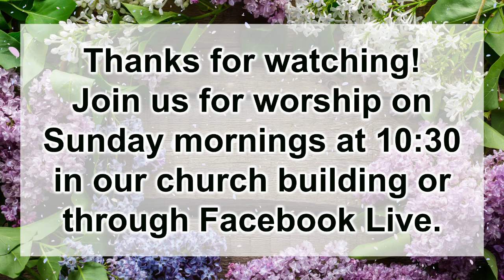#8 Jesus, Our Bridge to God